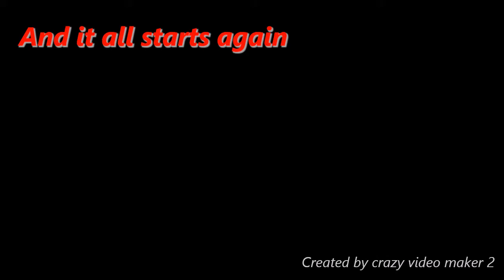Everyday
The Events that my day is made of, Every single day.
I only moved out of my mamma's house almost a year ago, I helped her in the house but doing it on your own is a burden.
I don't know how people do this i swear, It's driving me crazy.
The stuff is never done, its just over and over and over again.